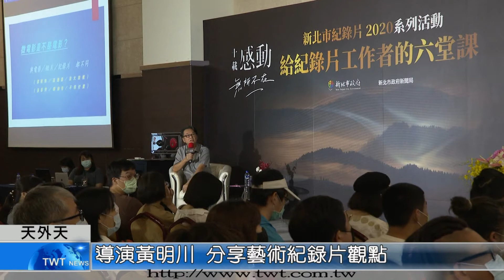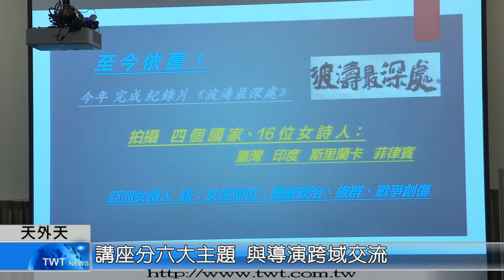天外天新聞1090914 17紀錄片推廣屆十年 擴大舉辦工作坊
新北市持續推廣紀錄片已經進入第十年，今年特別擴大舉辦工作坊，在九月十二號以及十三號兩天，辦理「給紀錄片工作者的六堂課」講座，邀請重量級導演或製作人擔任講師，希望提升紀錄片工作者的創作力。